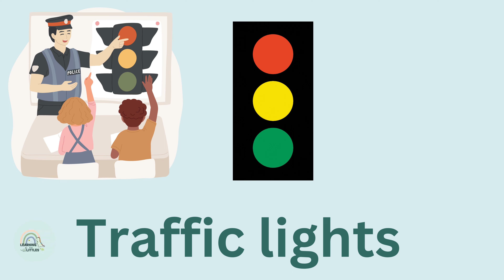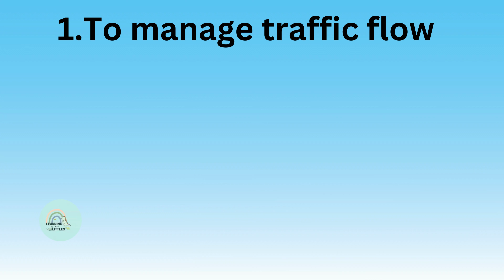Traffic Signals - Toddler learning video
This video is about the traffic signals. We can learn together about the traffic lights.

This video for toddlers is full of learning words and sentences for toddlers, these will help them to talk, play and repeat. If you are looking for videos for girls or boys, this channel is the best source for them to learn and develop their cognitive and motor skills.

My aim is to provide best learning in peaceful environment. I have recorded my lessons carefully and keeping learning and development of toddlers in mind. If you are looking for more learning videos, toddler learning songs, toddler learning video words, toddler learning videos for 2 years old or 3 years old, toddler learning videos colour, toddler learning colours and numbers, toddler learning videos with animals shapes, preschool learning videos or videos for kids to learn to talk videos, please subscribe to my channel for more new videos weekly @Learningforlittles